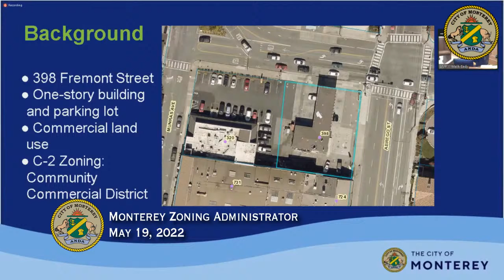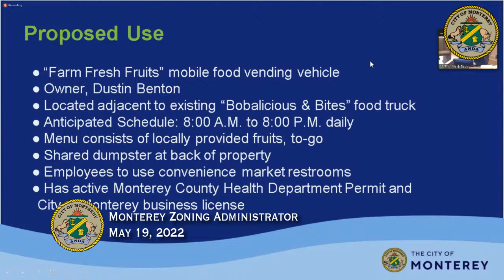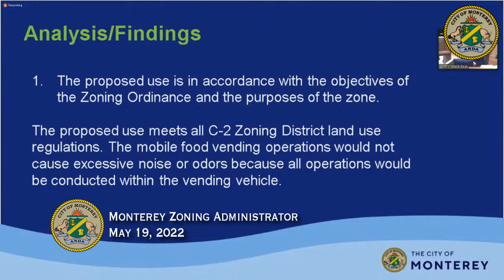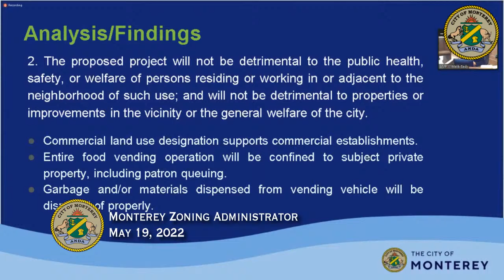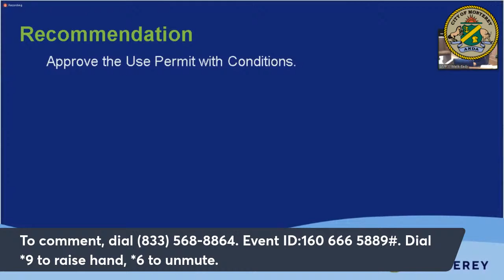Monterey Zoning Administrator // May 19, 2022